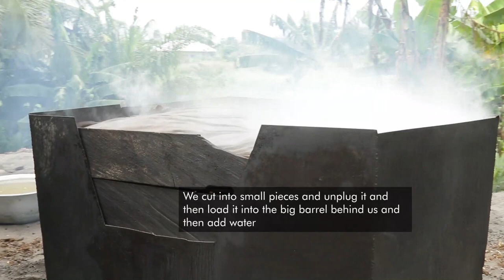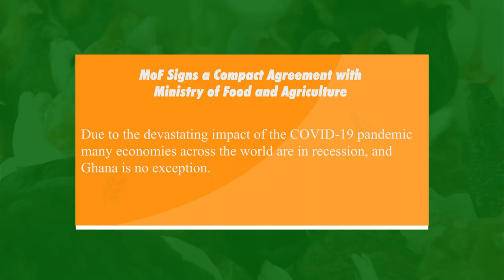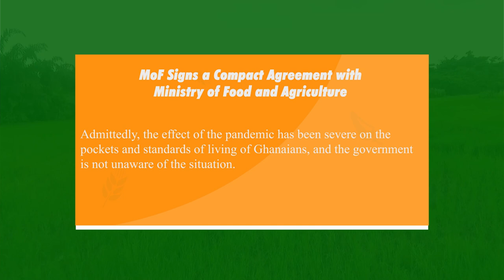Discover Hidden Treasures In Palm Oil Production Business |Zomi Watch & Learn How To Start Your Own.